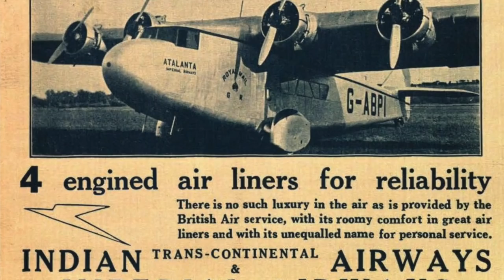Eine besondere RETRO-747! AeroNews